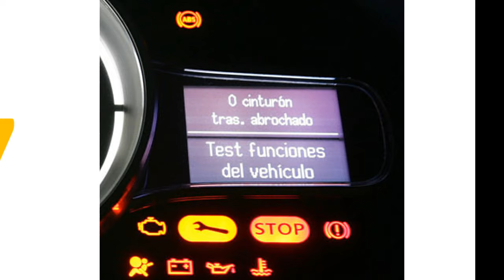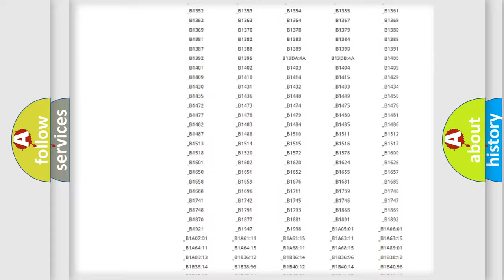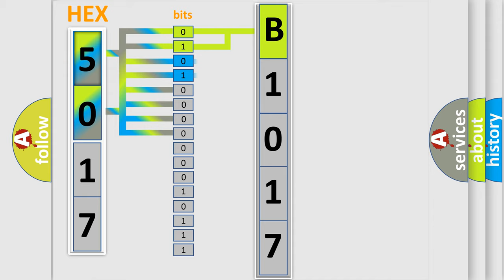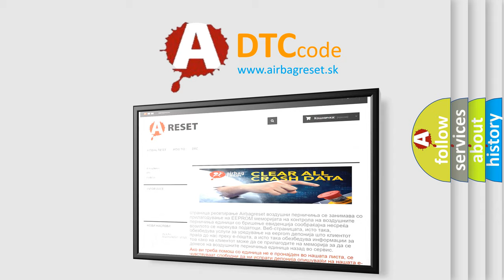DTC Suzuki B1017 Short Explanation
Contents:
0:21 Basic DTC analysis according to OBD2 protocol standard.
1:48 Insight into programming
2:58 A diagnostically understandable description of the Diagnostic Trouble Code
3:05 Basic error definition

Make:
Suzuki
Code:
B1017
Definition:
Engine Torque Control Signal Circuit Malfunction
Description:
Key on or engine running;and the TCM did not detect any Engine Torque Control 1 signals on the circuit between the controllers.
Cause:
Check input signal of ECMCheck harness between ECM and TCM connector